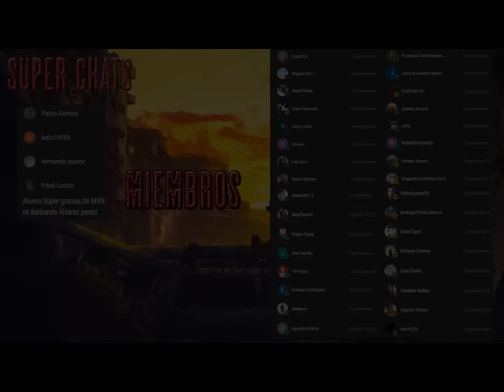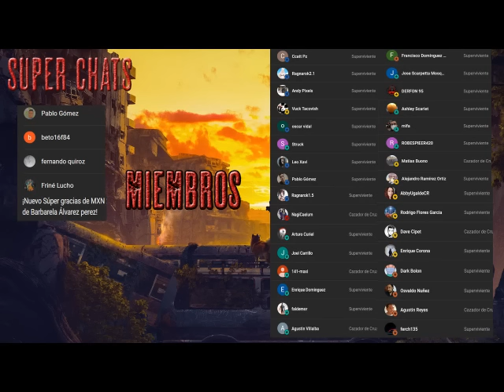Apocalipsis Z 3 La ira de los justos - AudioLibro Dramatizado - Parte 6